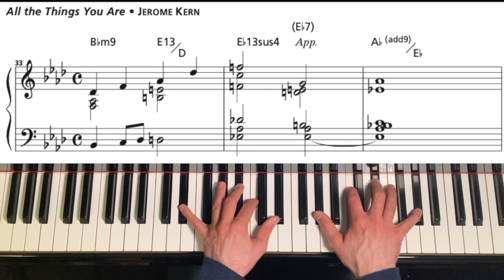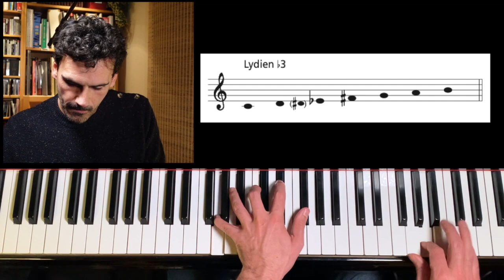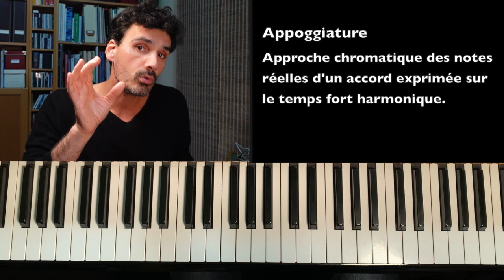Les Appoggiatures — Introduction et présentation du cours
Introduction au concept d'appoggiature et présentation générale du cours